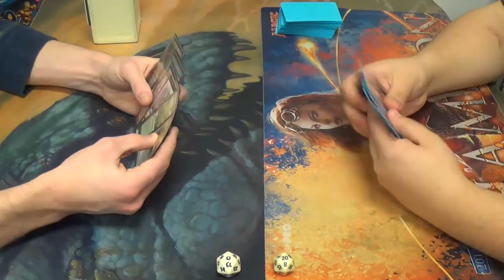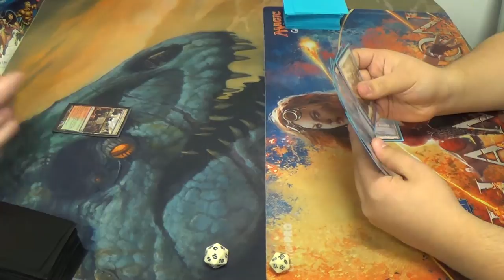Standard Magic (THS-KTK) — Naya Midrange vs. Boros Midrange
This one's just a super casual game after the tournament. Basically, the guy one the left wasn't satisfied witht he deck that he was running and wanted to try out a deck that has been treating him much better.